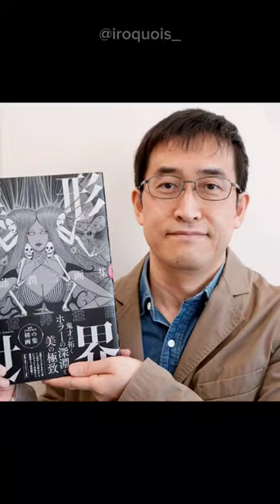Junji Ito Creepy Art | Uzumaki